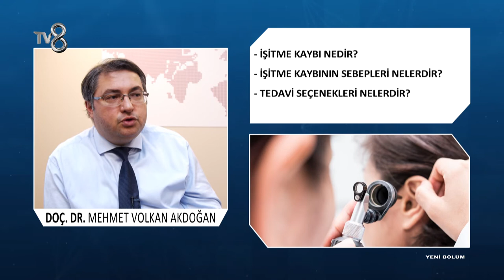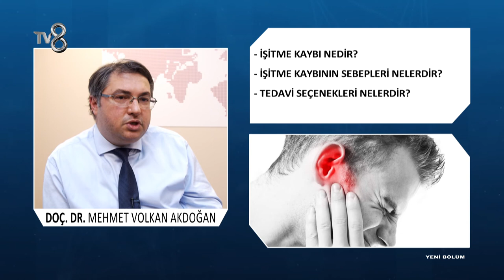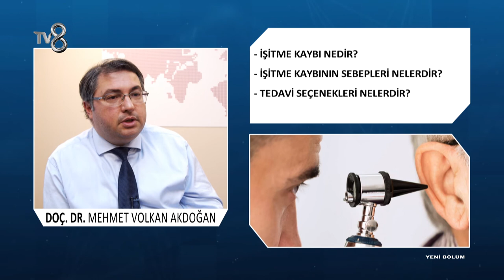İşitme Kaybı Nedir ? | Doç. Dr. Mehmet Volkan Akdoğan | 8'de Sağlık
Kulak Burun Boğaz Hastalıkları Uzmanı Doç. Dr. Mehmet Volkan Akdoğan; İşitme kaybının sebepleri ve tedavi seçenekleri hakkında bilgileri TV8 8'de Sağlık programında anlatıyor.